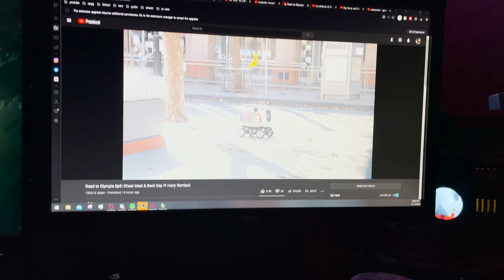PIZZA ON A DIET | Chest Workout | Chase Stobbe *VLOG*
Socials:               (Links on Channel)
SuperLink: beacons.ai/chasestobbe

Song:
Track: ᴀʟʟ ᴍʏ ʟɪꜰᴇ